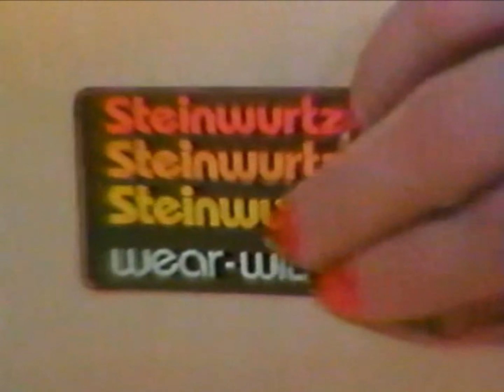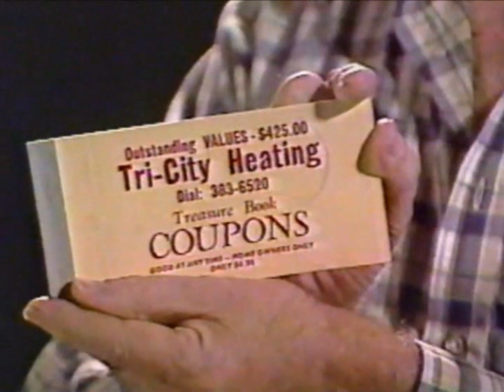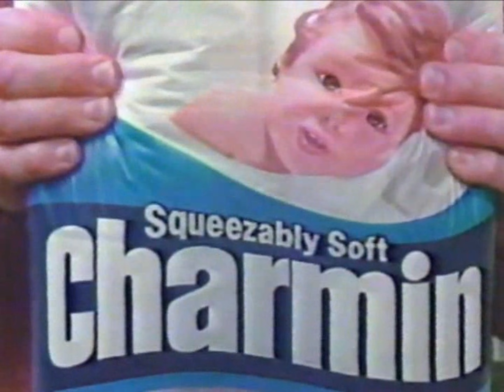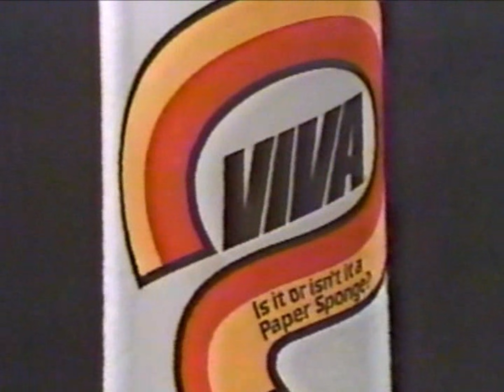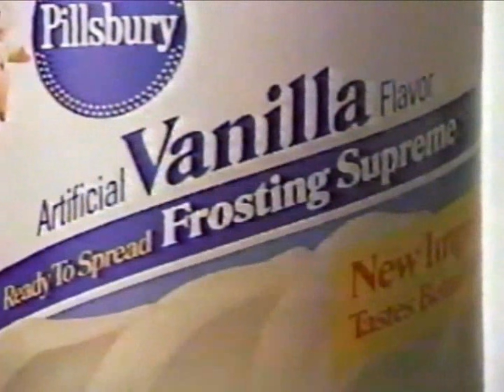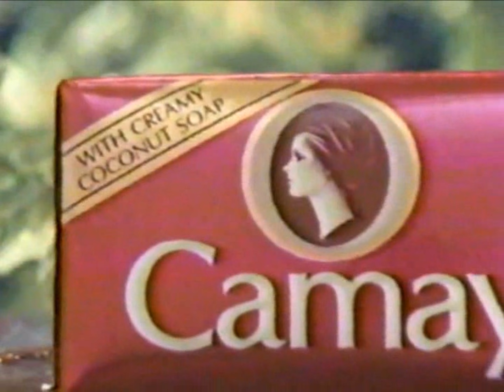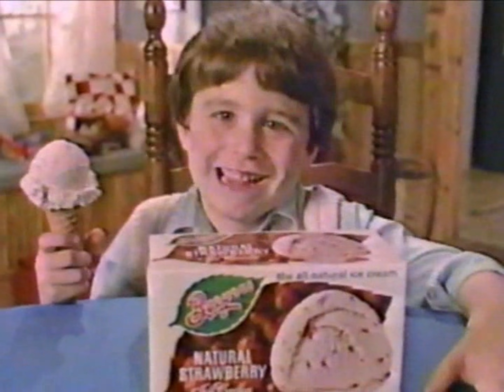WFLD commercials, 10/23/1983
Source: Seen during the movie "Operation Pacific".

00:07 - Break #1
02:11 - Break #2
05:07 - Break #3
08:26 - Break #4
11:15 - Break #5
16:02 - Break #6
19:27 - Break #7
22:45 - Break #8
27:15 - Break #9
29:34 - Break #10